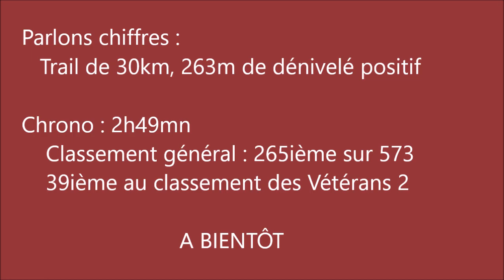Trail des Givrés 2019 - 30 km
Suivez moi sur le trail des Givrés 2019 à Lapugnoy dans le Béthunois... Des bois, des bois et des bois... Avec quelques butes bien sympa ;) 30 km de run avec le sourire ...